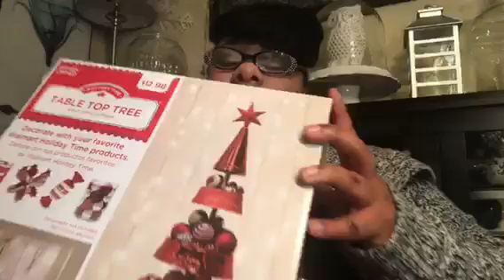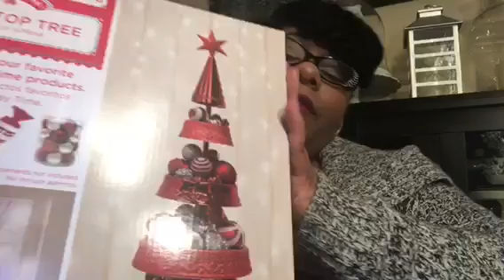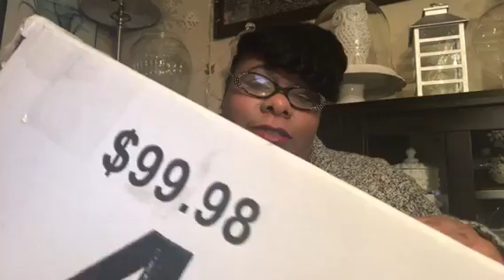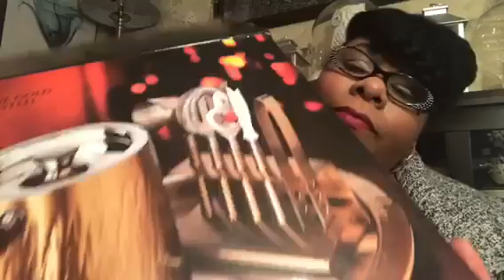HOME DECOR HAUL/First finds of 2018 PT2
What I found after Christmas